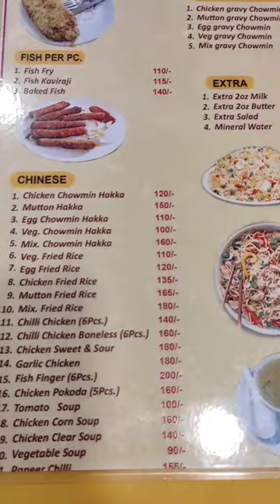First time Indian Coffee House in Diamond harbour.. 🥰😍